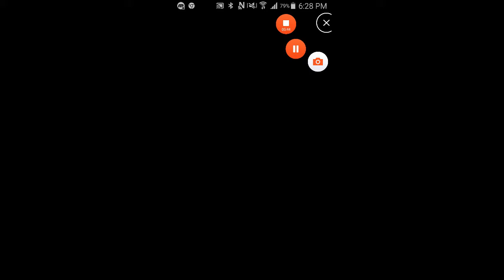My first video